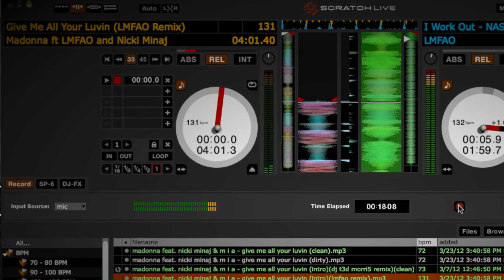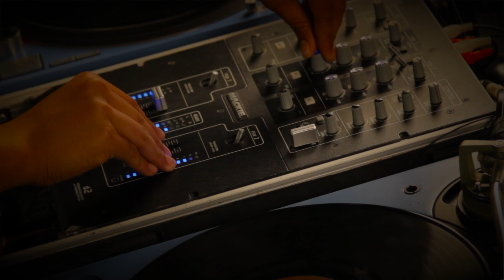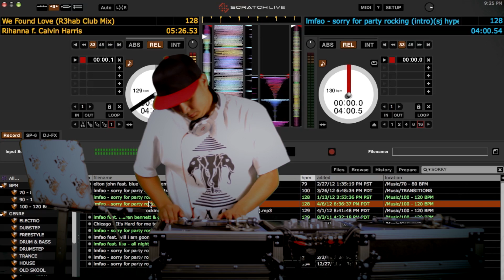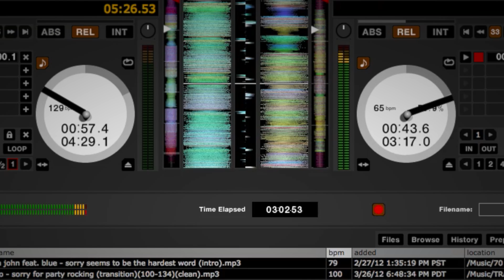Serato Scratch LIve DJ Lunatek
Dj Lunatek on serato Scratch Live doing a little mix tape video  promo.CALI NOIZE ENTERTAINMENT!.
"Bingo Players-Cry (Just a Little)", sound recording administered by:
steve AATW
Spinnin' Records
CNREntertainment
Made in Etaly
HappyMusic
"Madonna-Give Me All Your Luvin ( LMFAO Remix)", sound recording administered by:
UMG